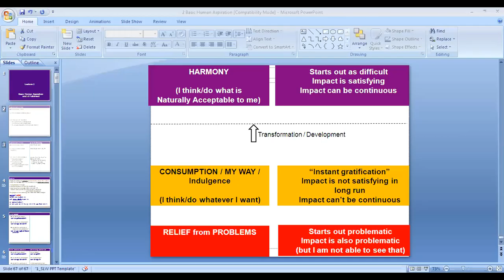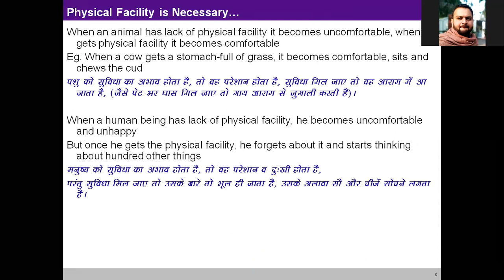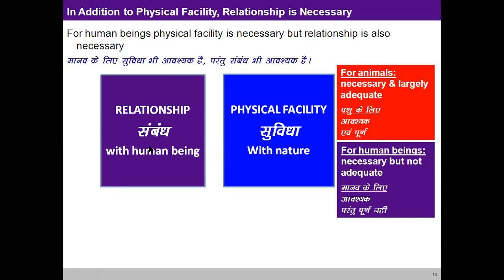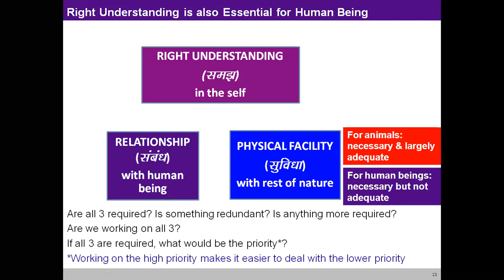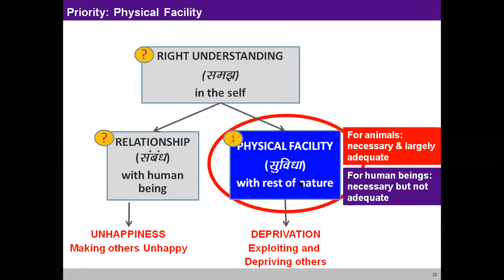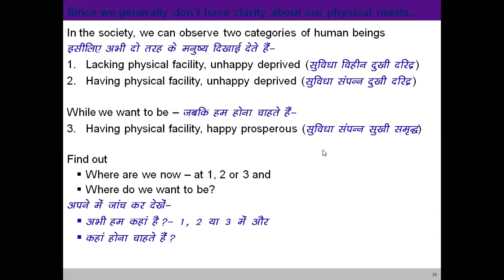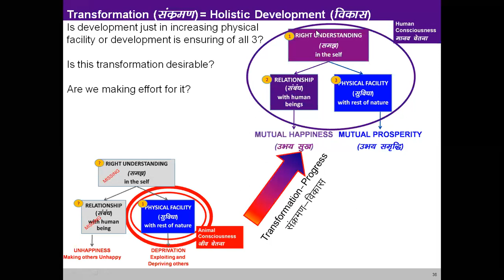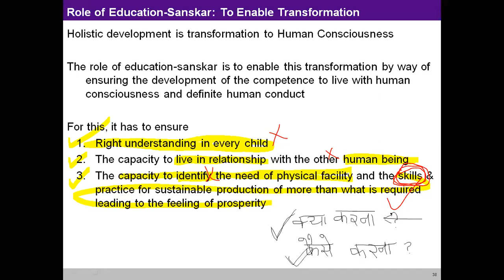KVE 301 - LEC 4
In this lecture, we tried to conclude the basic aspirations oh human being. We discussed the role of education in development also.